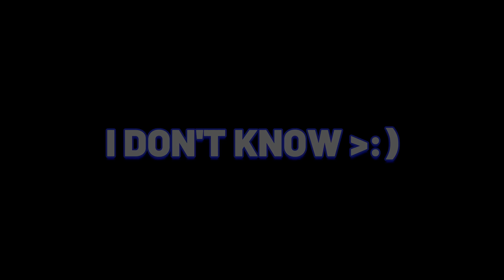I am Lucky and Unlucky In Anime Adventures....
Game Title: [🦹UPD 12] Anime Adventures

- New World: Hero City!
- Brand new unique units to collect, upgrade, and evolve!
- Buffed some Story mode completion rewards!
- Daily Raid attempts no longer count if you lose! Try as many times as you need!
- Trade Level requirement reduced to 40!
- Trading any gift removes all trade tax for you! (Gem gifts do not count.)
- Maximum amount of units/items in a trade increased from 6 to 9!
- Falling off the map will no longer kill you most of the time!
- New Leaderboard rewards!
- New Infinity Castle season and season rewards!
- New Event Quests!

- Navi and Navi (Thief) are now tradable

Balance changes:
- All Force and All Force (Symbol of Peace) buffed by 100%
- Juozu and Juozu (Joker) buffed by 50%
- Kizzua (Whirlwind) and Kizzua (Godspeed) buffed by 100%
- Dezu (Vigilante) and Hawk (Fierce Wings) buffs